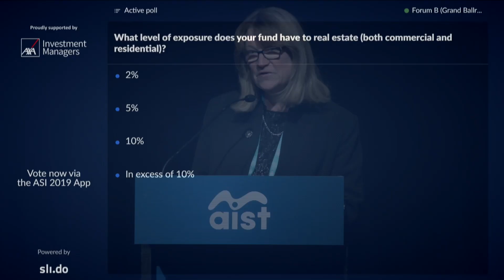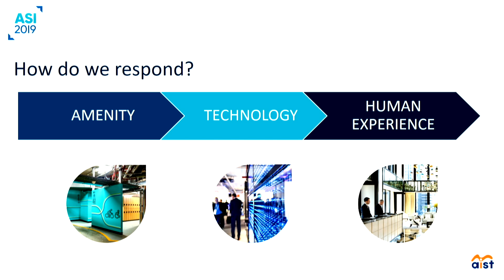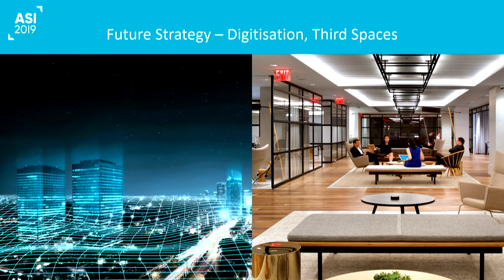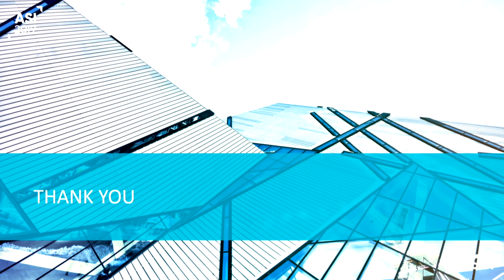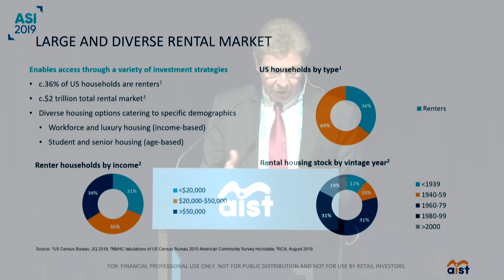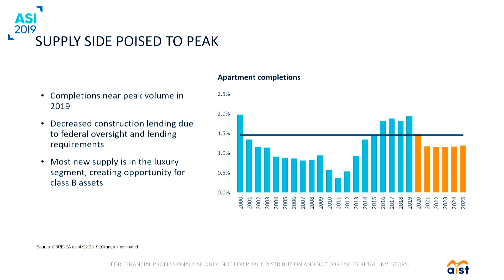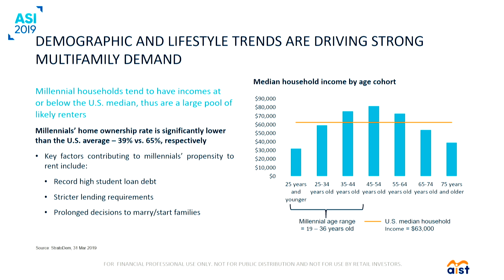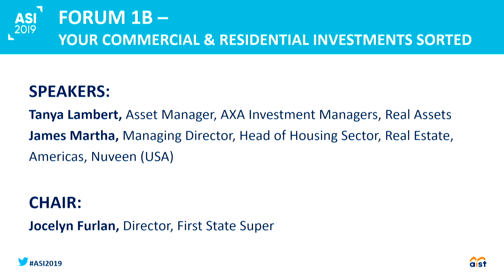FORUM 1B – YOUR COMMERCIAL & RESIDENTIAL INVESTMENTS SORTED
This session will provide insights into the growth in multi-family housing investments in the US, including the demographics associated with millennials and middle-income households.
Additionally, we’ll explore what stakeholders need to know in order to get great returns out of their commercial investments.
SPEAKERS:
Tanya Lambert, Asset Manager, AXA Investment Managers, Real Assets
James Martha, Managing Director, Head of Housing Sector, Real Estate, Americas, Nuveen (USA)

CHAIR:
Jocelyn Furlan, Director, First State Super